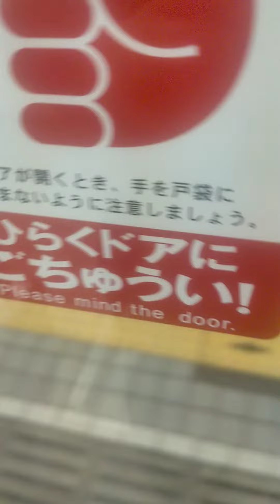大阪メトロ四つ橋線住之江公園から北加賀屋23613この電車は西梅田行きです